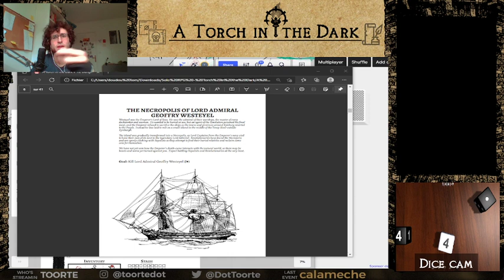Le jdr solo kézako ? [extrait de live]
La co ayant fait des siennes, elle a au moins découpé gentiment ce début de live où je parle du principe de jdr solo en général !